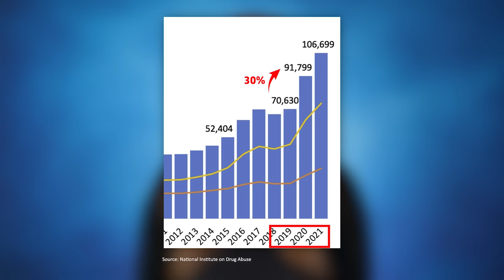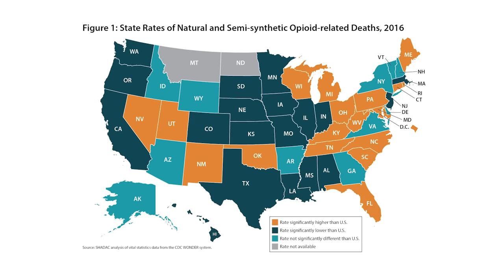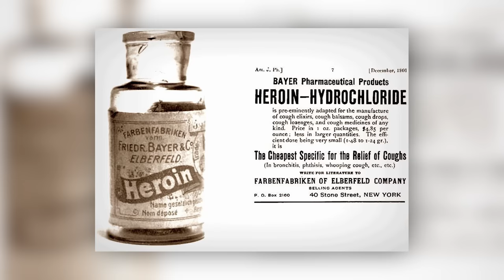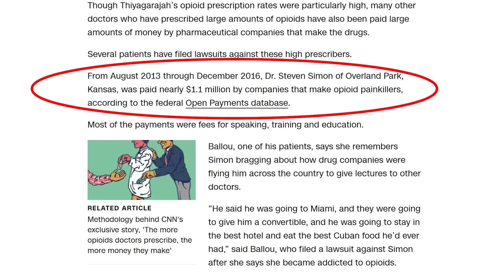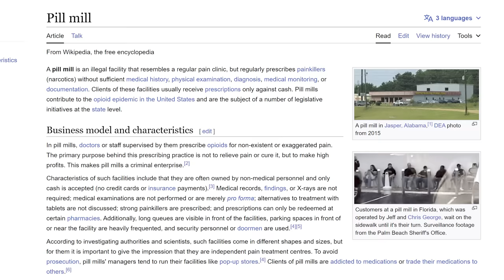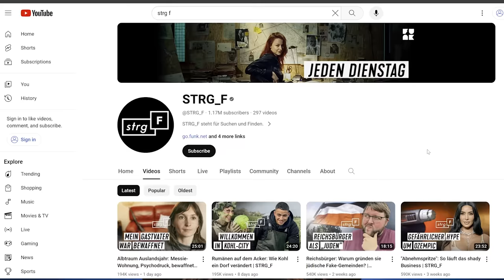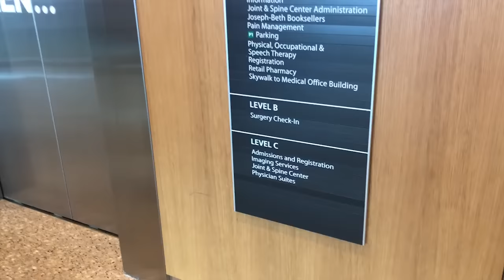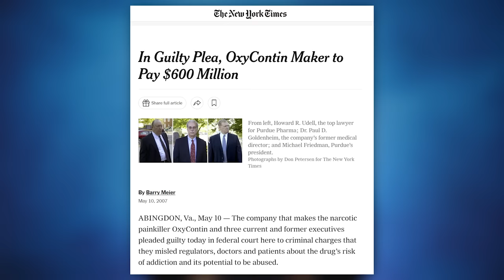We need to talk about AMERICA'S DRUG PROBLEM | Feli from Germany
👉Compare news coverage from around the world and across the political spectrum with Ground News
Every five minutes, an American dies from a drug overdose. Let's talk about how I notice this in my everyday life in the US, what the reasons for this overdose epidemic are, and what the US is doing to battle this crisis.

STR_F, Fentanyl-Krise: Wie konnte es in den USA so eskalieren?
CNN & Harvard: "CNN Exclusive: The more opioids doctors prescribe, the more money they make" ▸
Chapters:
0:00 America’s Drug Problem
1:54 Numbers
5:48 More than just numbers
6:54 The origins of the opioid crisis
10:27 OxyContin
15:35 The way into addiction
19:04 Fentanyl
23:47 My personal experience
27:02 Battling the opioid crisis

GoPro Vlogging Setup:
Mic Adapter